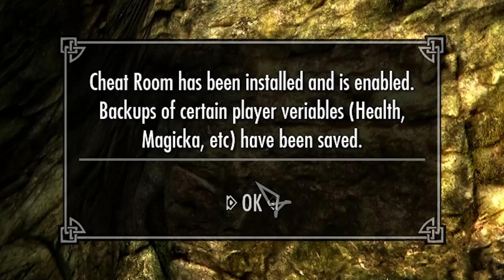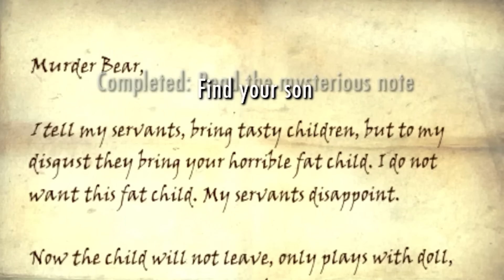BREAKING SKYRIM WITH CURSED MODS - Modded Skyrim Is A Perfectly Balanced Game With No Exploits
Skyrim is the ultimate RPG game designed by Video Game God Todd Howard and Exploit Creators Bethesda. In Their divine wisdom they gave the players of skyrim the ability to create whatever mods they wanted, from adding skyrim guns to flying dwarven sky ships modded skyrim has seen it all. Well today we are going to be breaking skyrim with cursed mods! My friend has installed as many cursed mods as he could find on my pc and now I have to see if I can beat or even play skyrim with too many mods! So how on earth can a player beat skyrim with too many cursed and broken mods. Lets see if The Spiffing Brit can prove if Skyrim is a perfectly balanced game or if spiff can exploit skyrim and beat the game with only the most cursed and overpowered mods in existence.

So sit back relax and enjoy this Skyrim Too many mods challenge! How on earth can one english bugger beat Skyrim Special Edition with a my little pony mod!! Its the most overpowered build yet well the most concerning!

Title: BREAKING SKYRIM WITH CURSED MODS - Modded Skyrim Is A Perfectly Balanced Game With No Exploits